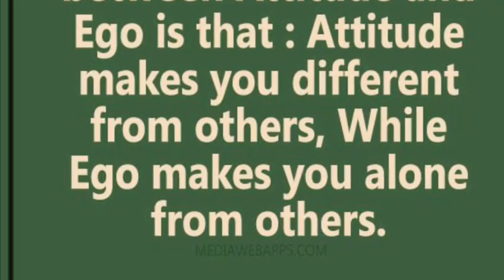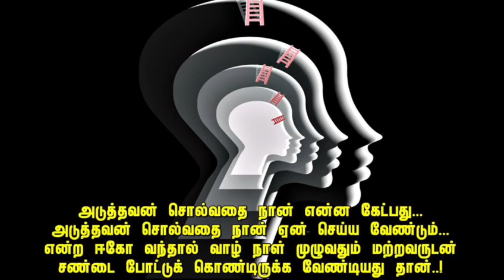Ego Lesson In Tamil | நான் என்னும் அகந்தை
This video reflects the reading and story of Ego. First, the video explains about Ego & how it effects our everyday lives. The short story will make you understand your reality and the practical difficulties of life. Watching this video will make you realize your future.